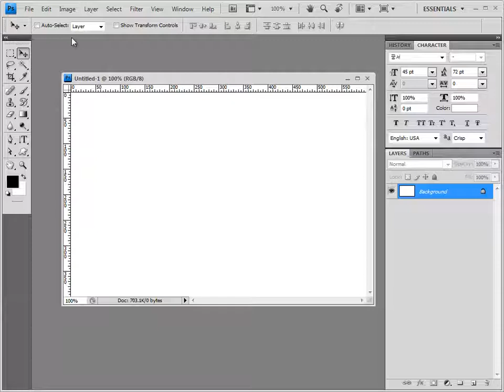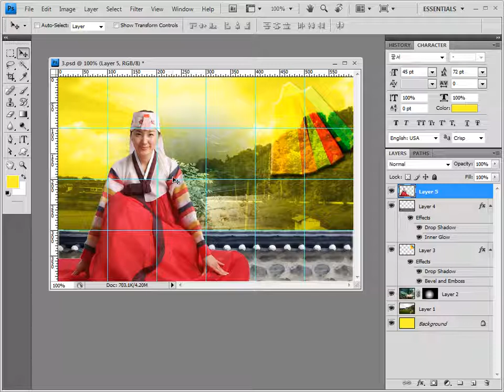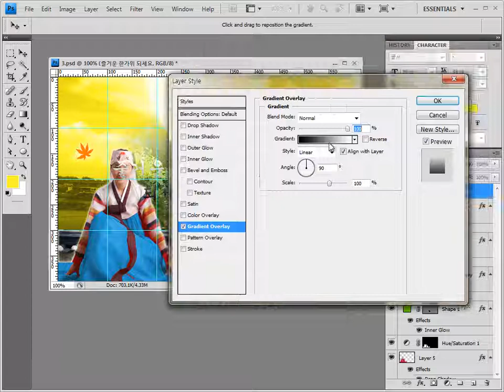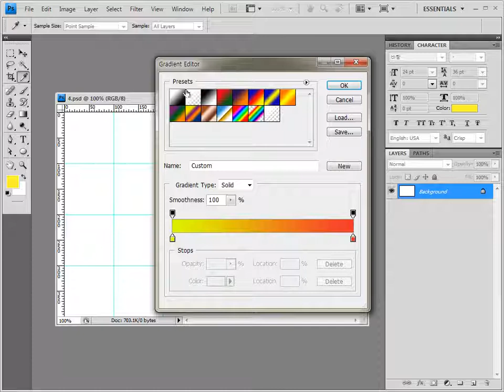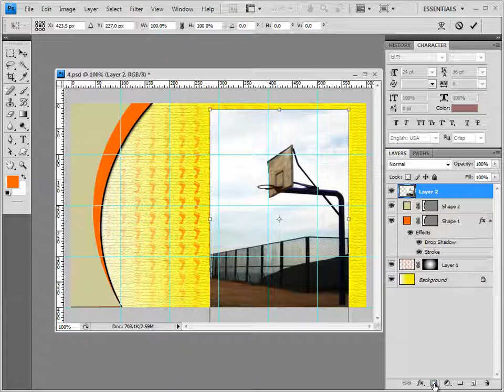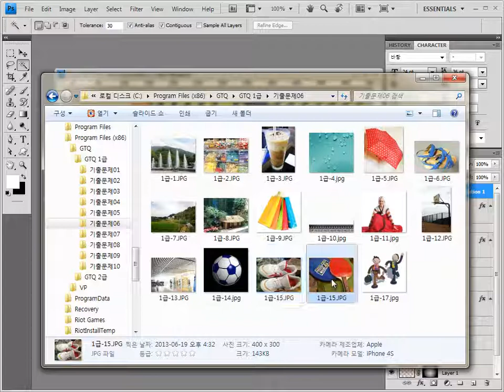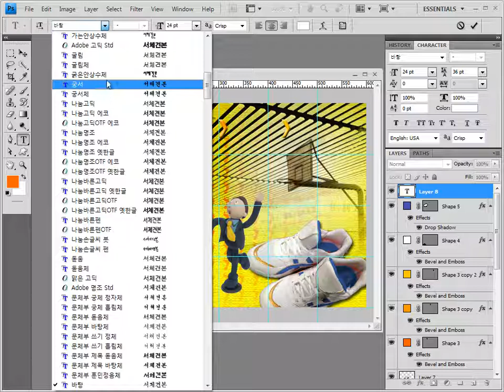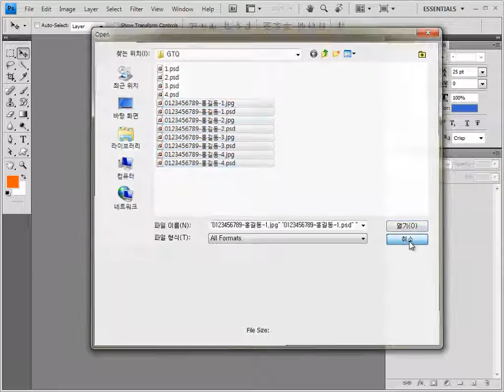GTQ 포토샵 1급